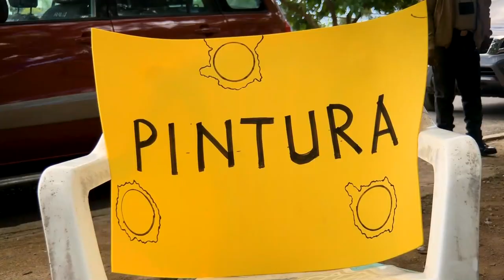De baldío a parque: haciendo una plaza de bolsillo en Santo Domingo Este junto a la comunidad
Junto a la comunidad local del barrio emergente Nuevo Renacer en Santo Domingo Este, República Dominicana, transformamos una zona descampada a un lugar de encuentro ciudadano bajo la metodología de plaza de bolsillo: una intervención urbana de rápida ejecución que aproveche el espacio antes de su proyecto definitivo. Conoce más en nuestro blog